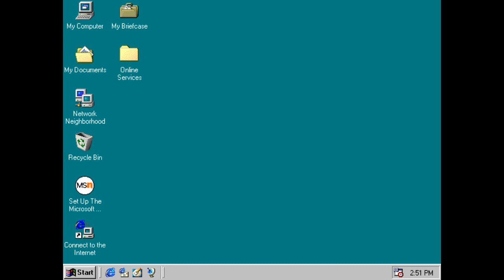Elster Error [Part 1]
This is it! Elster Error Part 1 is here! Part 2 is currently in progress... It will premiere on the 29th of July, 2021, and 1:00 P.M.

Note 1: What should I make Elster and Barney say in 40-31 Chances?

Note 2: This is what I've remembered on Elster Error [Part 2]. (Please read my predictions carefully before commenting and give me some speeches.)

Predictions for Part 2:
Chances and Timer:
40 and 39: 200 Hours
38-36: 100 Hours
35-33: 75 Hours
32 and 31: 50 Hours
Modes: At 40th Chance, she will be in Angry Mode. At 35th Chance, she will be in Furious Mode.
Backgrounds:
40: Cyan
39-37: Green
36-34: Yellow
33-31: Orange
Fonts:
40-36: Noto Sans
35-31: Monoround